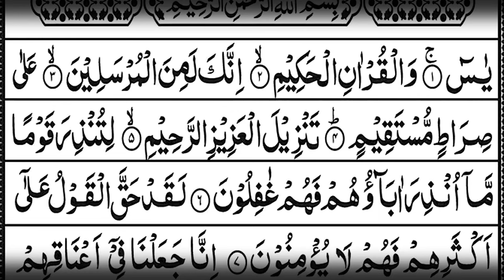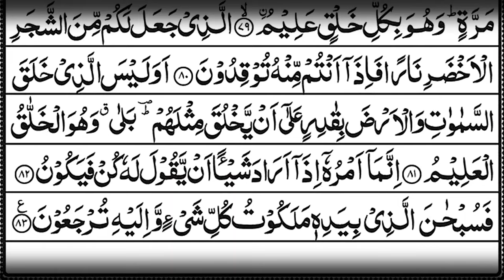Surah Yasin (Yaseen) | beautiful recitation | Daily Quran Tilawat Surah Yasin Surah Yaseen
Beautiful Recitation of Surah Ya-sin Complete in my original recorded voice with a new natural video.

Hadith

(Al-Bukhari)

yasin
yasin sharif full
yasin surah
surah yasin
surah yaseen
yaseen sharif
yasin sura
yasin
yaseen
yasen
qari sudais
imam sudais
sheikh sudais
surat
surah manzil full
surah manzil
sheik sudais
small surah
saudi arabia
surah surah yaseen

Surah Yasin
yasin
yaseen
quran
tilawat
quran tilawat
Yasin
Yaseen
Sura Yasin
Surah Yaseen
surah
surah baqarah
surah kahf